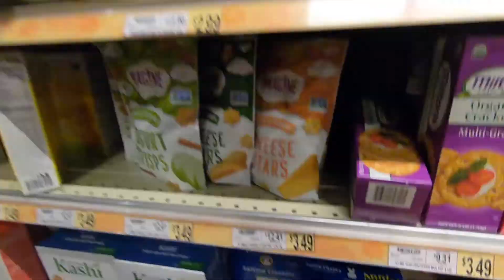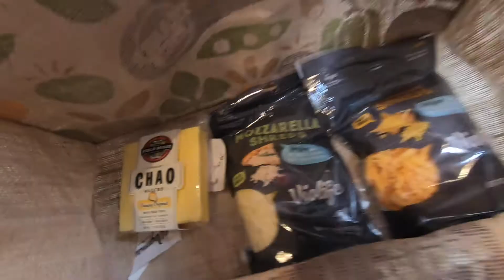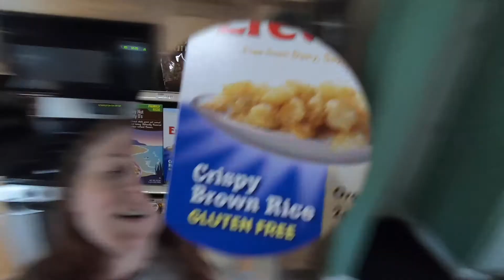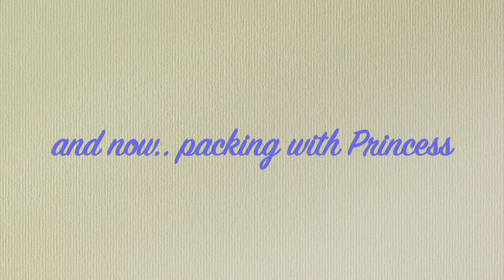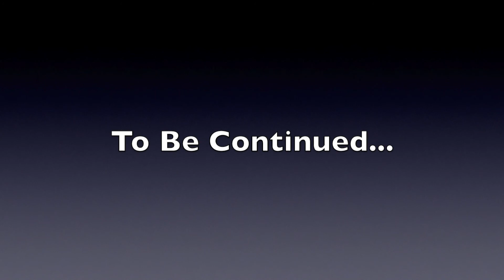Preparing for Many on the Genny: Episode 28 (2019)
We start planning and preparing for Many on the Genny. We are sweeping 20 miles of the course and want to make sure that we are fully prepared. Enjoy the show!

FACEBOOK: Life is Trail Running

Our intention is to show the beauty and fun of trail running from our view point. We also give you a look into our daily lives. Mention us in your trail runs via